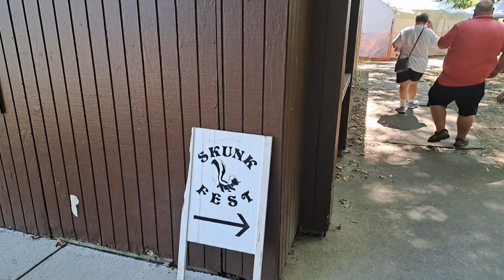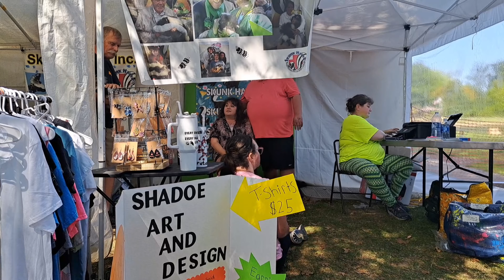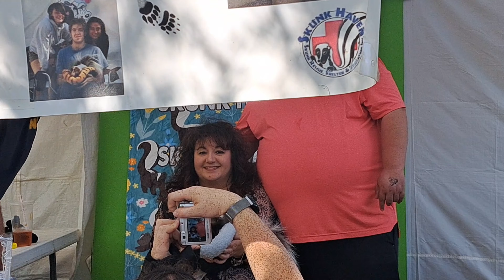Skunk Fest 2024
we got to peta skunk at the festival. Skunks are awesome. Especially if you know how to care for them. Skunks require a lot of love and attention.